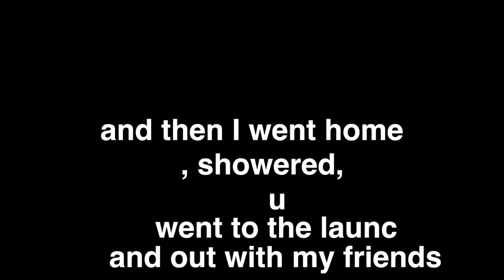WE BROKE THE VASE